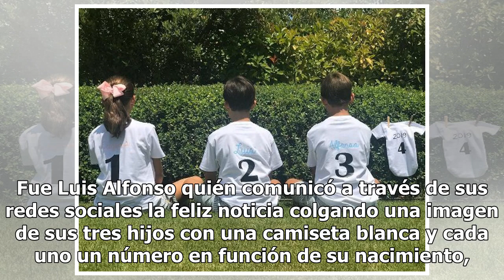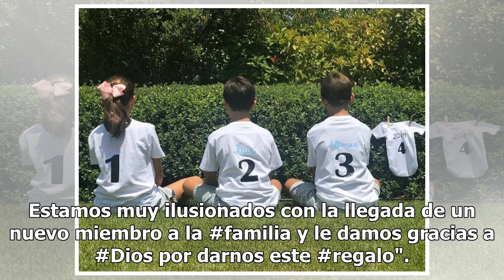Luis Alfonso de Borbón y Margarita Vargas, padres por cuarta vez